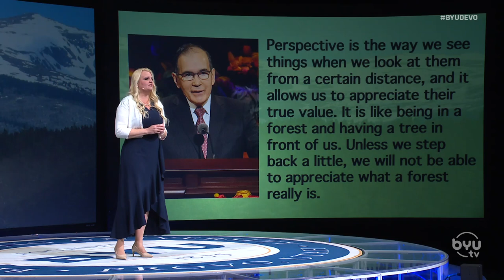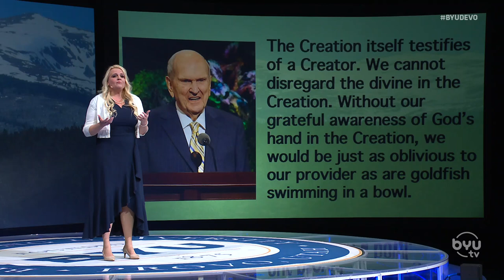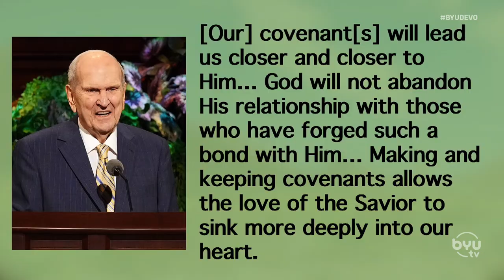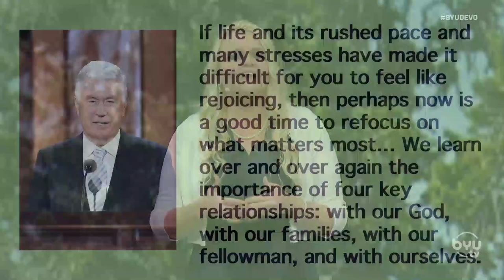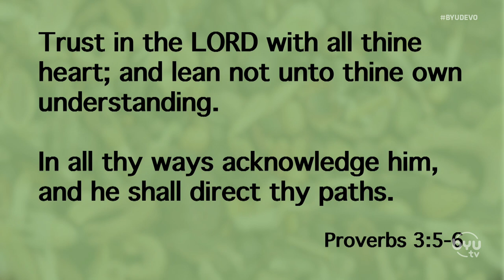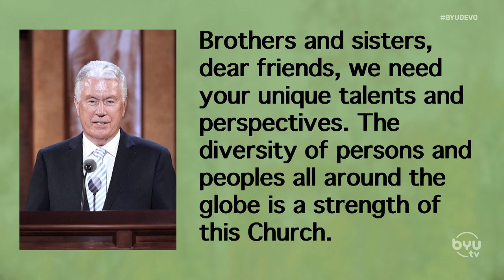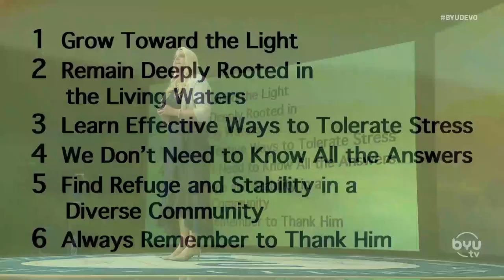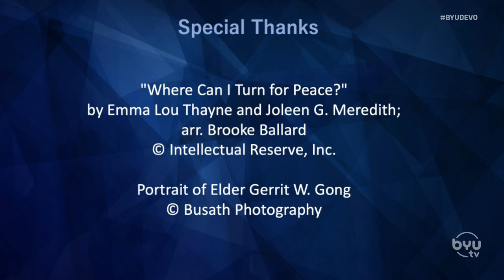Loreen Allphin | Spiritual Lessons from the Natural World | BYUtv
BYU Devotional given on April 4, 2023 at the Mariott Center, broadcast on BYUtv. Loreen Allphin of the BYU College of Life Sciences. "We are commanded to care for the Lord’s creations and be wise stewards over them. Because I have benefitted so greatly from the divine Creation, I truly want to be a good steward over it."